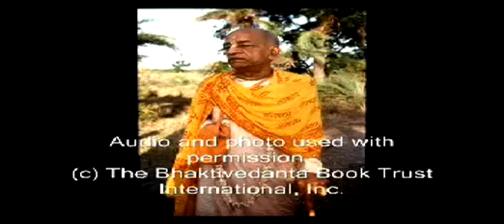If You Love God, Why Disobey Pt 2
These are the profound words of a self realized soul: A.C. Bhaktivedanta Swami Prabhupada and how he sees today's world. Learn from him how to change and better our planet and ourselves for the good of everyone. In this morning walk he explains, "If you love God, why disobey Him".